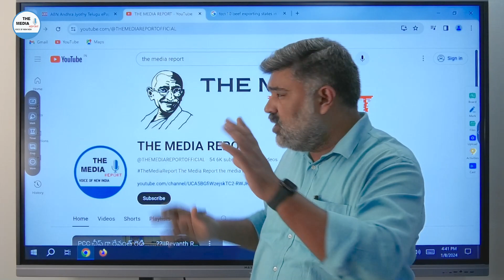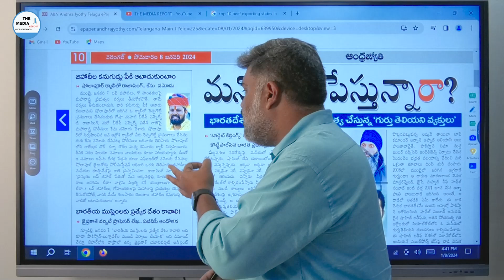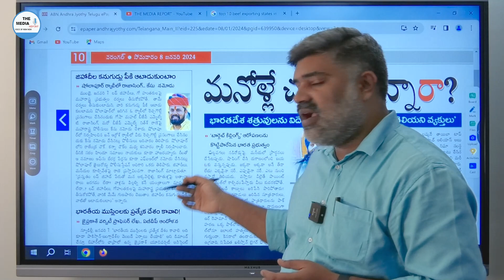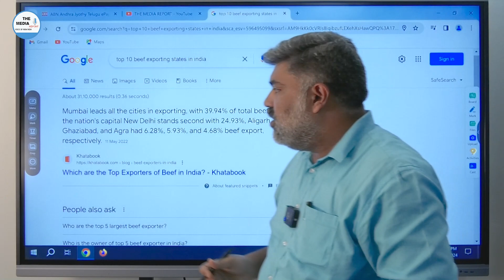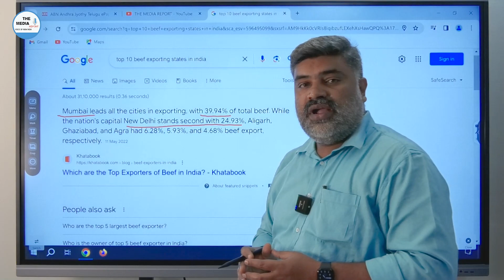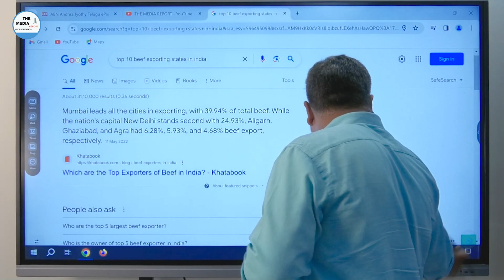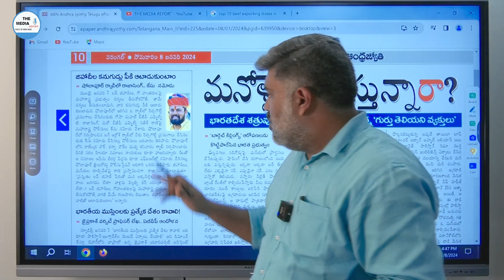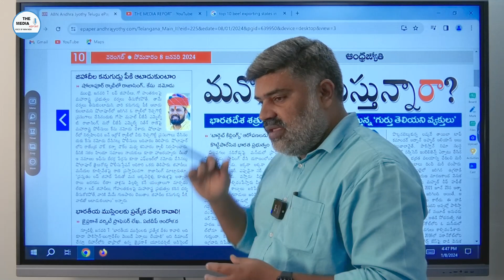మతోన్మాది రాజాసింగ్ / themediareport / the media report / Raja Singh / love jihad / cow slaughter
themediareport / the media report / rajasingh / love jihad / cow slaughter

Hello Friends,
Hope you are having a great day; I heart fully welcome all of you to The Media Report. This video is BJP MLA T. Raja singh on cow slaughter and love jihad.